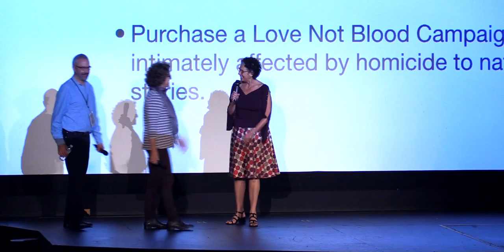SFJFF36 PRESENTS: ARC OF JUSTICE Q&A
Moderator Susan Stern leads post-film Q&A with Directors Helen S. Cohen and Mark Lipman at the Castro Theatre in San Francisco.